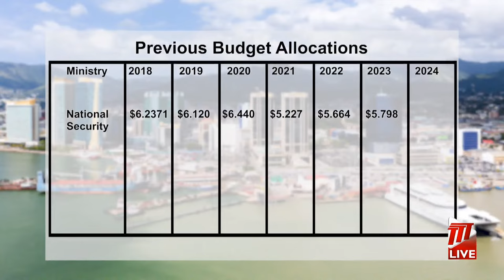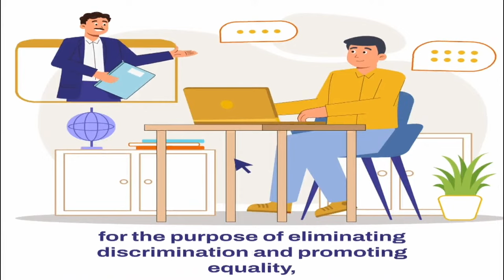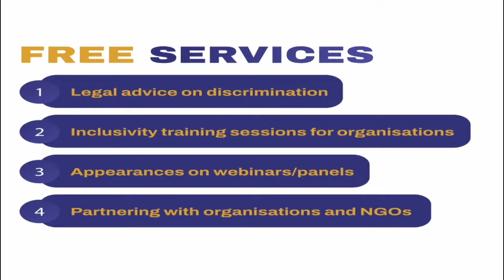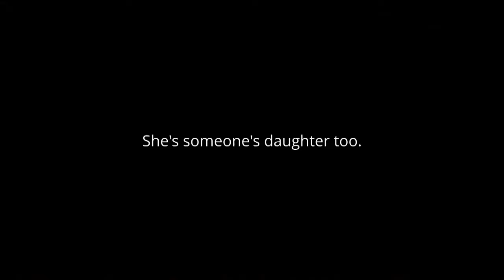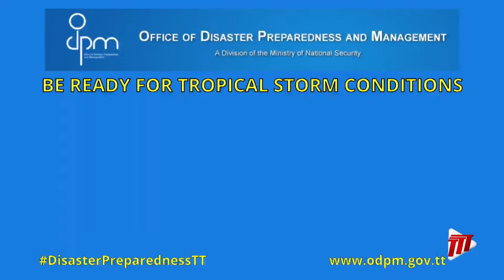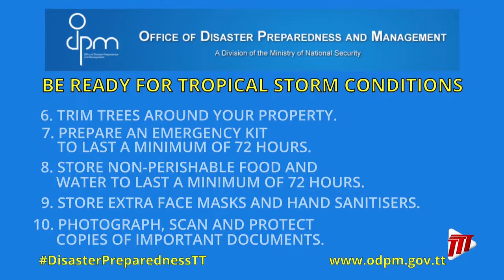The Budget In Focus - Monday 2nd October 2023